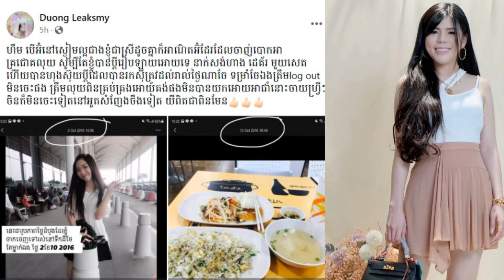ហួសចិត្តពេក!ប្អូនស្រីលោក ឌួង ឆាយ បោះសម្តីធ្ងន់ៗទៅកាន់ ម្ចាស់ហាងV-shop ក្រោយបង្ហោះសាររៀបរាប់ថា...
ហួសចិត្តពេក!ប្អូនស្រីលោក ឌួង ឆាយ បោះសម្តីធ្ងន់ៗទៅកាន ម្ចាសហាង V-shop ដោយបង្ហោះសាររៀបរាប់ថា...